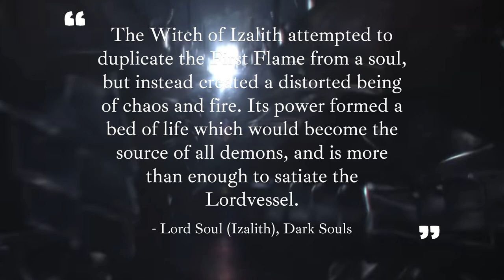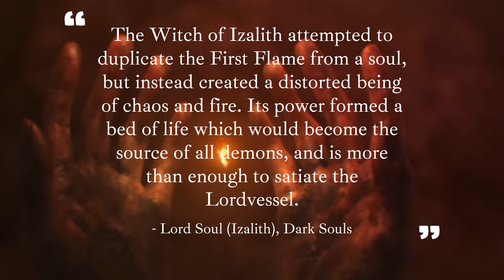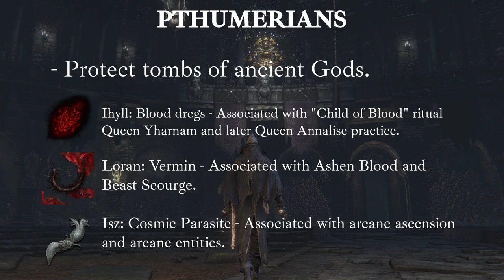Souls and Symbols EP. 2 - Vermin and Centipedes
IM FUCKING SICK AND VIDEOWWAVES IS STILL BUSY HERE'S A SHITTY VIDEO

Thank you LilChurchLore for the thumbnail! Please check out their lore twitter for amazing art history and soulsborne lore!